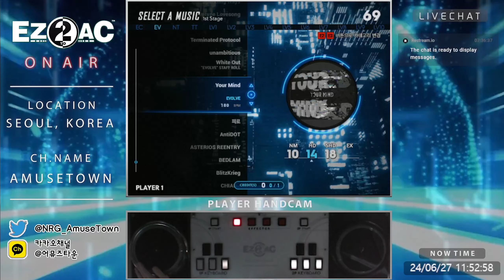[EV] 14K (14) Your Mind [HD] 【EZ2AC】 FNEX 1.50